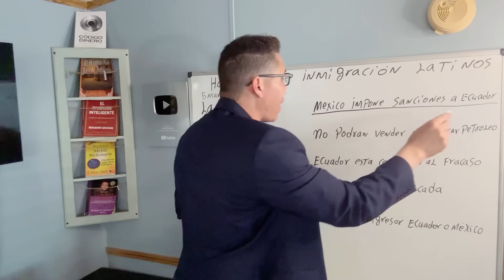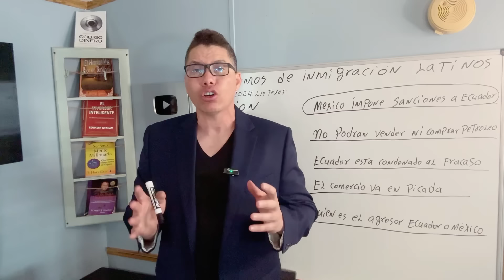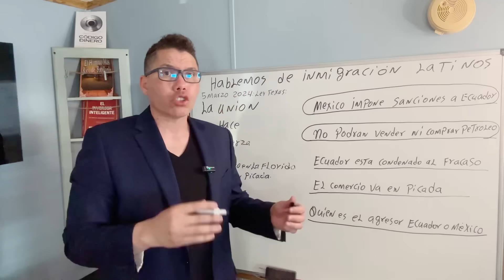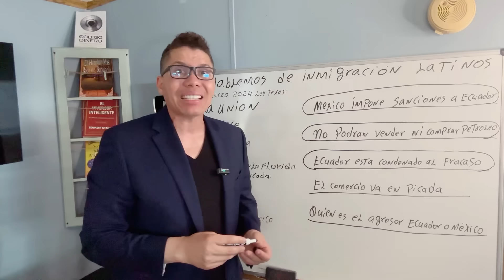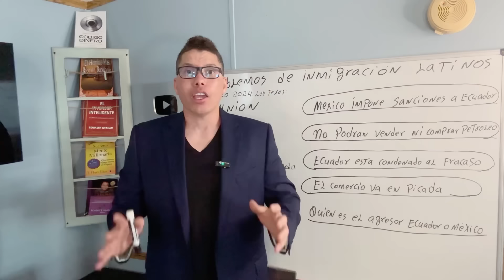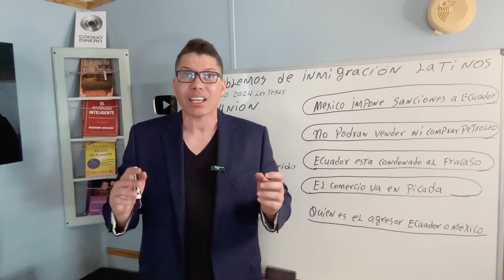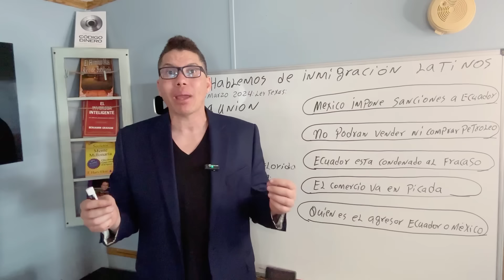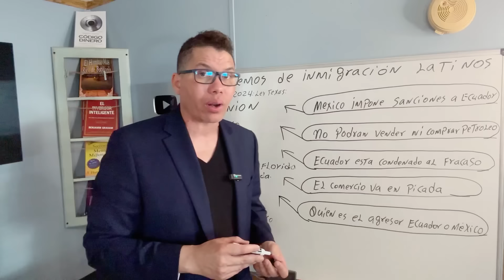SE VIENE ALGO GRANDE! ¿México se queda con el petróleo de Ecuador?